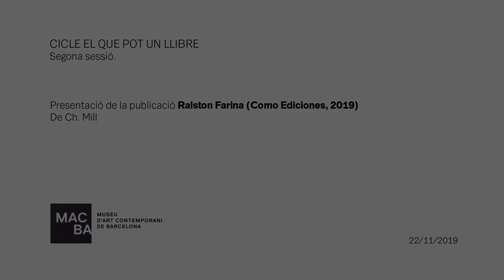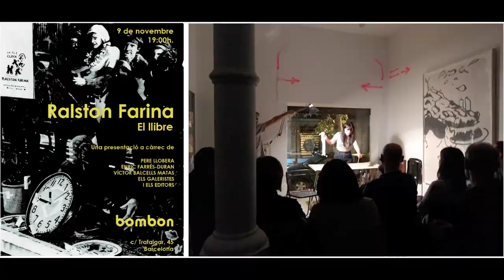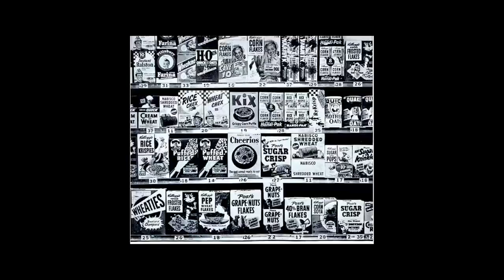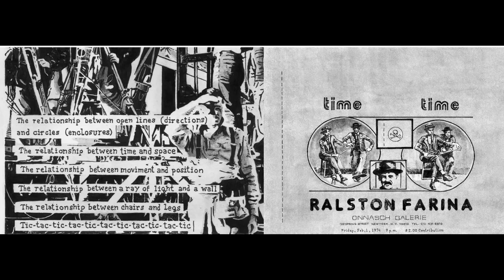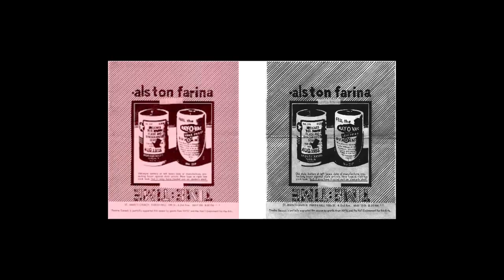El que pot un llibre 2: Ch. Mill, Ralston Farina (Como Ediciones, 2018)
Aquest cicle proposa trobades mensuals amb artistes, editors i persones del context artístic per parlar de la pràctica artística de fer llibres. Prendrem l’artefacte llibre com un cos que es resisteix a esdevenir normatiu.

RALSTON FARINA (Como Ediciones, 2018)
Narració de la vida de Ralston Farina (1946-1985), artista performer de l’escena de Nova York dels anys setanta del qual gairebé no es té cap registre. D’aquesta manera, aquesta biografia es construeix des de la perspectiva especulativa d’un autor que també és ficcional.